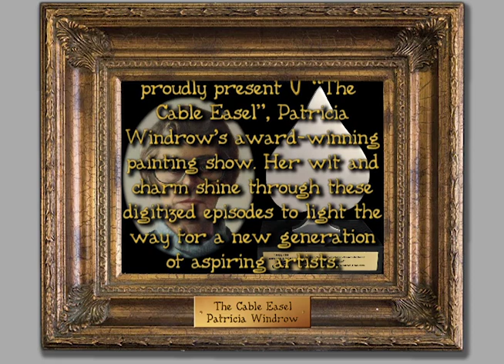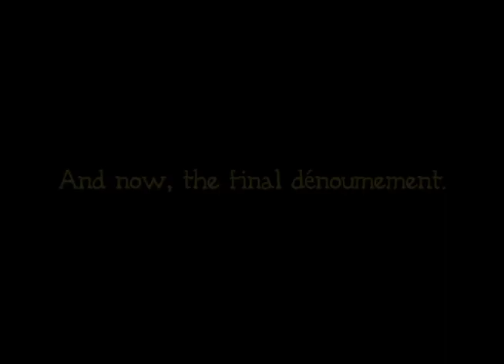The Cable Easel: Little Bay, Part Two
Part Two of a two-part seascape episode. Please watch Part One before viewing.
Patricia Windrow’s series "The Cable Easel" (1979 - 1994) won a Local ACE award in the 1990 12th Annual National Academy of Cable Programming competition for Best Informational/Demonstrational Series, and was a winner in the 1989 National Federation of Local Cable Programmers Hometown Video Festival.
Patricia was a serious professional artist who eschewed gimmicks like house painting brushes and rejected others' claims that fine realist artwork could be completed in a half an hour: here was a working painter intent on disabusing the public of such notions, with a unique and infectious sense of humor.
Surviving tapes have been digitized for new generations to enjoy and learn from expertise and passion for the art form.
This is Part Two of "Little Bay," recorded in April 1990 in which Pat demonstrates impressionistic realism through the palette-knife rendering of a North Shore waterscape.